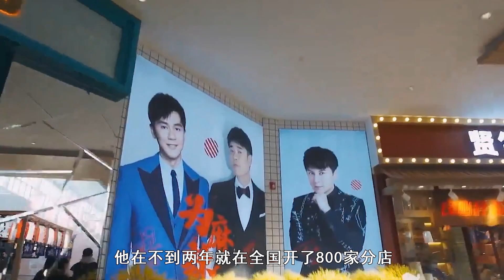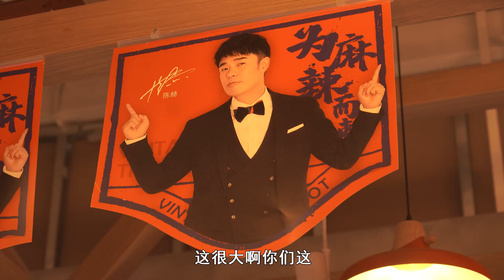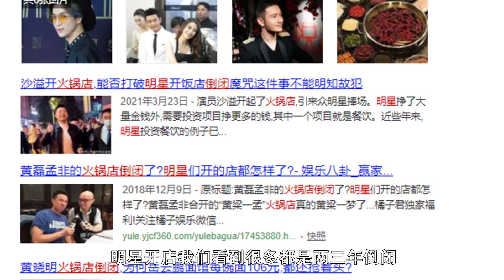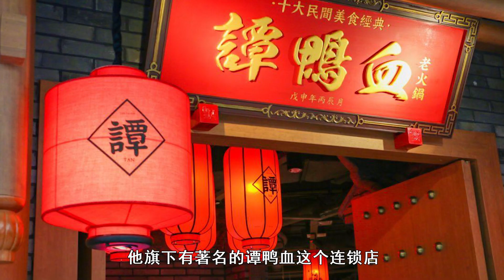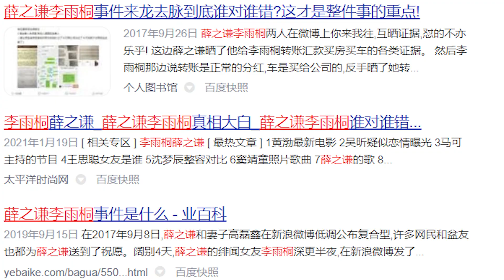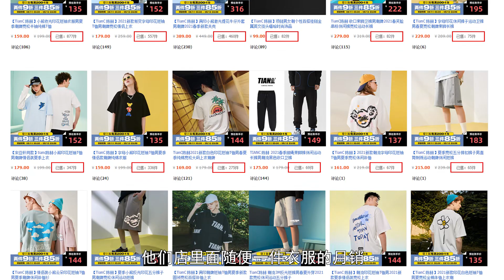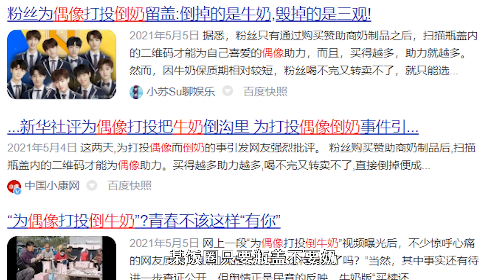暴打海底捞！年赚3亿？疯狂收割粉丝的陈赫夫妻【亚军频道】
本频道制作的所有视频都是为了向观众传递有趣的社会时事新闻，绝对符合平台的使用政策。 火锅店800家分店，比海底捞还出色。服装店月销万件。陈赫夫妻简直是娱乐圈经商模范！

✨最real的职业体验纪录片
✨全网第一档中国制造纪录片！

微博/B站：亚军频道